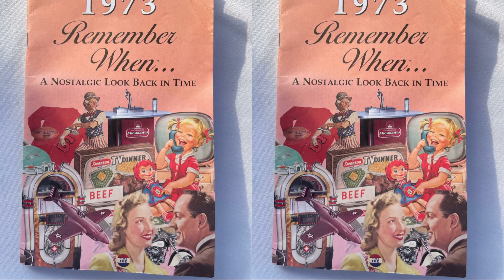Port Angeles HS 50th Senior Class Reunion of 1973 MAY 2023 with DJ JOE FRANK